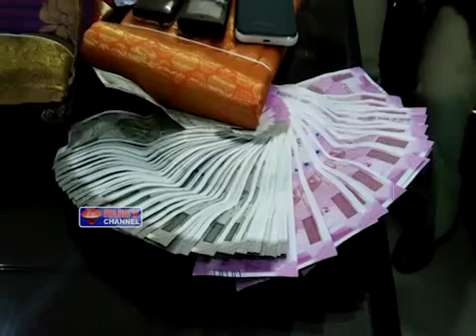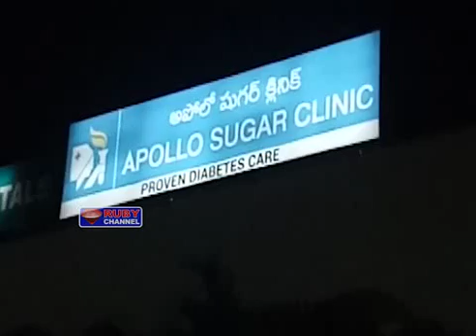rubynews 31 august 2017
NEWS VIDEO EDITOR : SYED AZAR & INNAYATH
NEWSTIMING-5:30PM-8:00PM-10:30PM-1:00AM-8:00AM-10:30AM

"ruby news" "News Broadcasting" "urdu" "Ruby News (Infotainment channel) Hyderabad, T.S " "News Editor - Asif Ali"